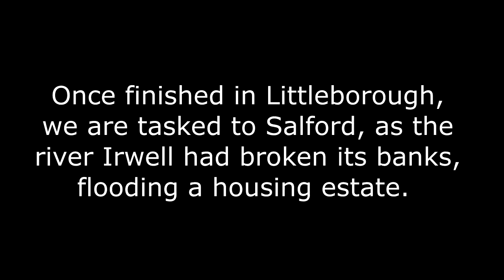66. Callout - Salford Floods 26th Dec 2015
Boxing day 2015 - we were asked to assist Oldham Mountain Rescue team evacuate residents from flooded houses in Littleborough.  As soon as that tasking was complete, we were then asked to move on to Salford, where the river Irwell had burst its banks and flooded a large housing estate.